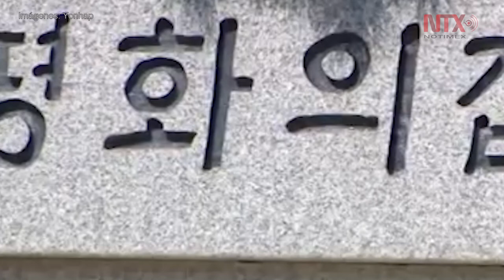EUA y Surcorea suspenden ejercicios militares para cumbre intercoreana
Corea del Sur y Estados Unidos decidieron suspender  sus ejercicios militares conjuntos para la celebración de la histórica cumbre que celebrarán mañana viernes el presidente surcoreano Moon Jae-in, y líder de Corea del Norte, Kim Jong-un.